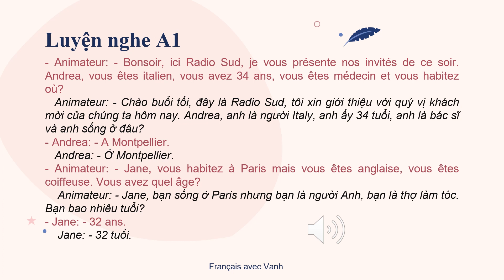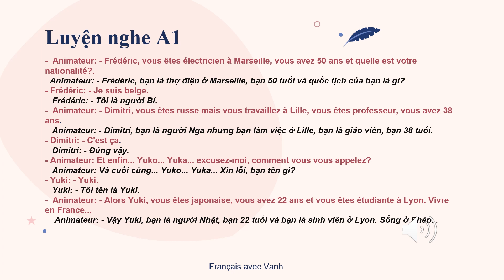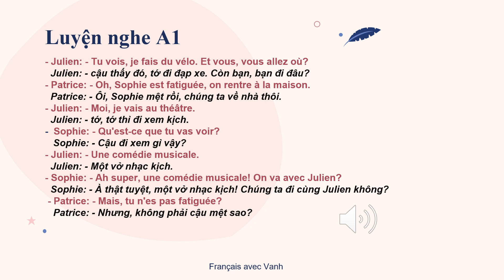LUYỆN NGHE A1 | Bài 1 Compréhension orale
Series Luyện nghe A1 - Cùng Vanh luyện nghe mỗi ngày